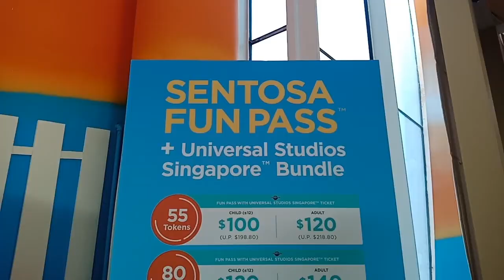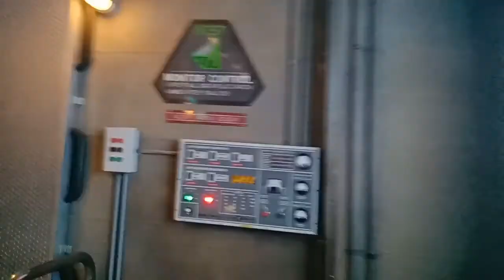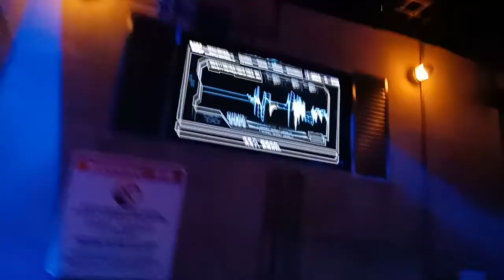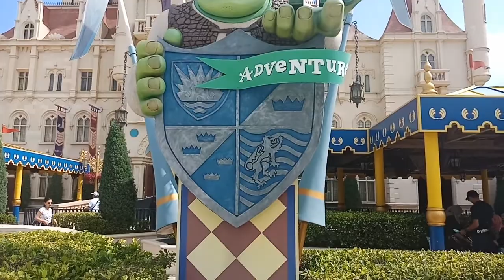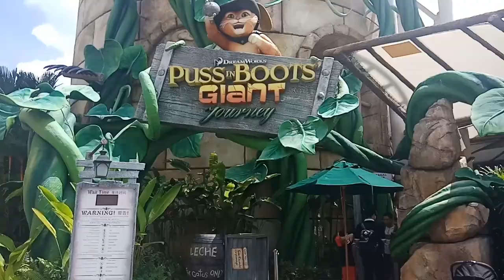Universal Studios Singapore || Singapore Vlog || Part 1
Video kali ini adalah bermain di Universal Studios Singapore.

Semoga kalian suka dengan video ini. Tonton sampai selesai!!

Happy Watching!!